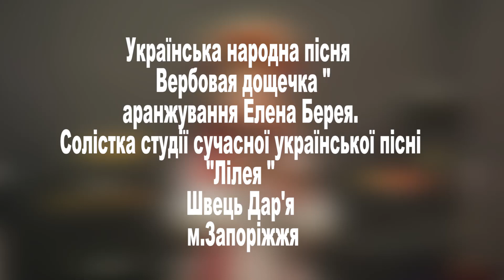Швець Дар'я - Українська народна пісня "Вербовая дощечка" аранжування Елена Берая.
Швець Дар'я, «Заклад позашкільної освіти «Центр творчості дітей та юнацтва Олександрівського району» Запорізької міської ради» - Українська народна пісня  "Вербовая дощечка" аранжування Елена Берая.